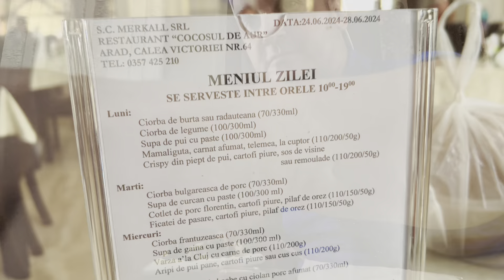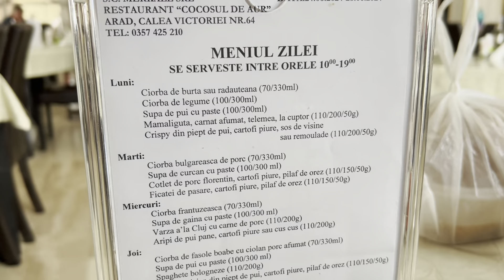Am ardei Pt Leo de la Strehaia de la Cocoșul de Aur🎬Am rămas fără cauciucuri…